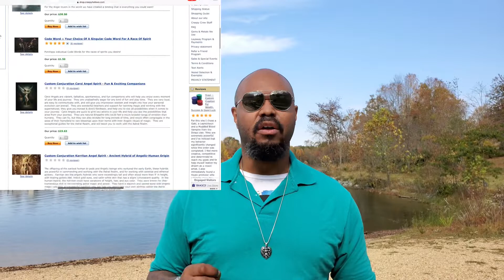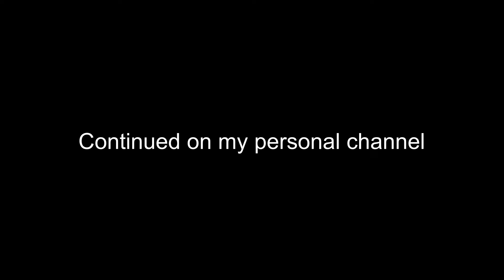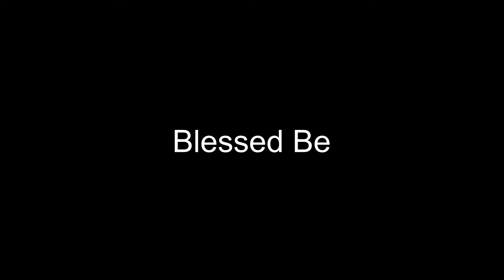[10.23.20] Alduin says Goodbye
My 👻 Spirit keeping Podcast

My Spirit keeping News letter